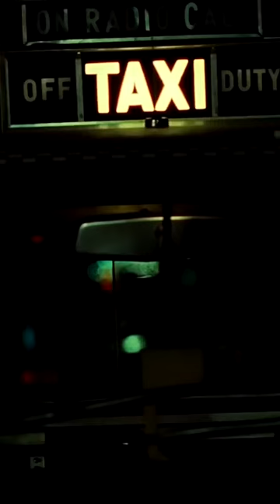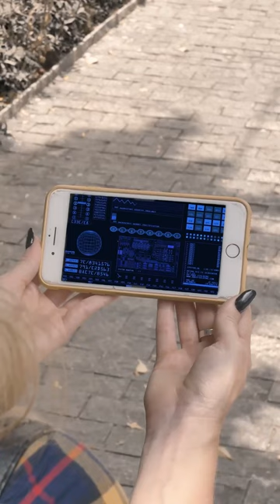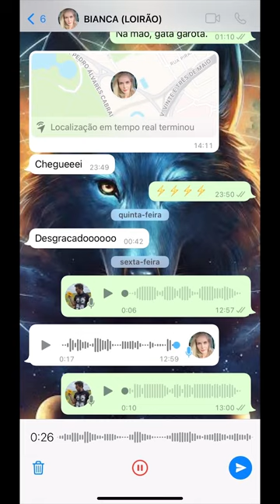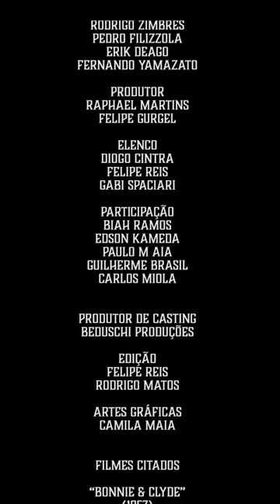"GOLPISTAS - CINEMA, CRIME E PERIGO"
Um média-metragem de ação e suspense, que homenageia alguns grandes clássicos do cinema. Feito na vertical.

Dos mesmos criadores de A TODO VAPOR!, Enéias Tavares e Felipe Reis: GOLPISTAS.
Dois golpistas e um leigo na arte do crime armam um grande assalto, mas só 1 deles levará a bolada.

Criação
Enéias Tavares & Felipe Reis

Roteiro
Enéias Tavares

Direção
Felipe Reis

Produção
Cine Kings
r2o filmes

Produção Executiva
Felipe Reis
Orlando Neto

Ernesto Matsubara
Rodrigo Zimbres
Pedro Filizzola
Erik Deago
Fernando Yamazato

Produtor
Raphael Martins

Elenco
Diogo Cintra
Felipe Reis
Gabi Spaciari
Biah Ramos
Edson Kameda
Paulo Maia
Guilherme Brasil
Carlos Miola

Produtor de Casting
Beduschi Produções

Edição
Felipe Reis
Rodrigo Matos

Artes Gráficas
Camila Maia

Agradecimento
Padaria Coração
Ricardo Recacho